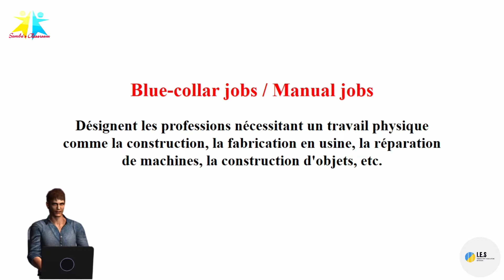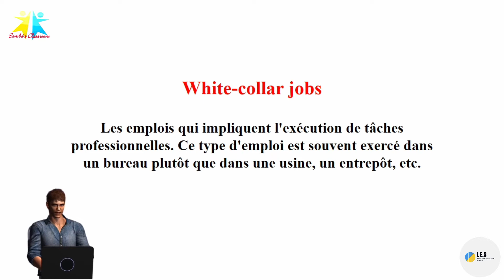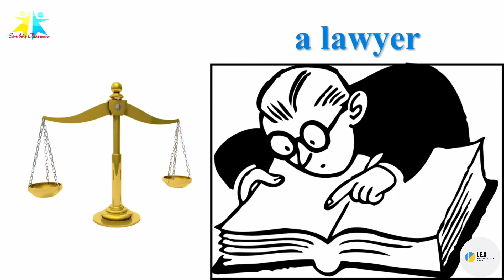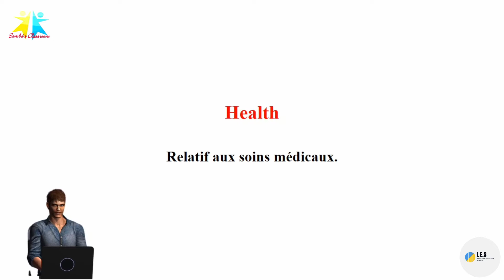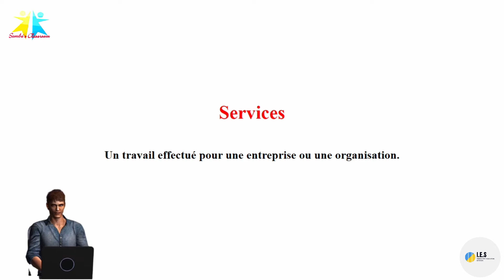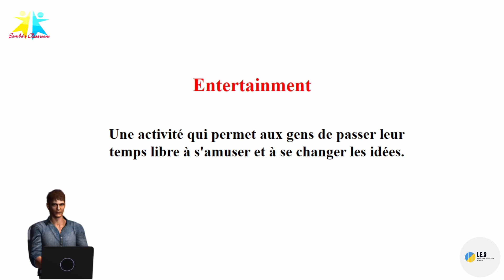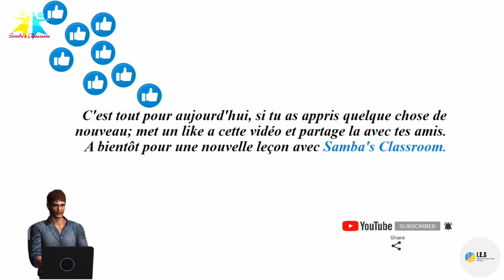Liste des emplois et des professions : Parler du travail en Anglais, Ligéy Yi ci Angale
In this lesson, you are going to learn vocabulary related to Jobs Titles. Illustrated by picture, you will be introduced to some occupations related to Blue-collar or manual jobs, White-collar jobs, Health, Services, and Entertainment.

Dans cette leçon, vous allez apprendre le vocabulaire lié aux titres des emplois. Illustré par des images, vous découvrirez quelques professions liées aux métiers du manuel, des affaires, de la santé, des services et du divertissement.

Etes-vous prêt à passer à un autre niveau avec l’apprentissage de l’anglais ?

Bonne Chance!⠀